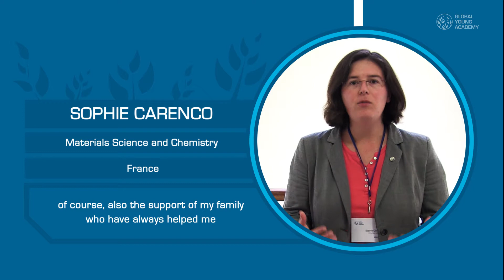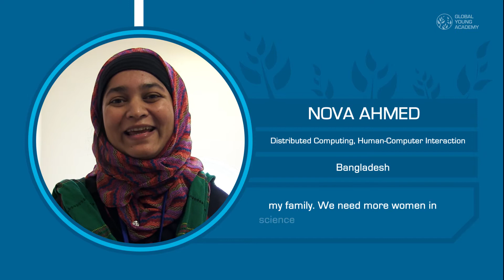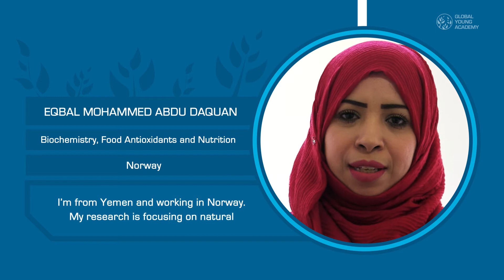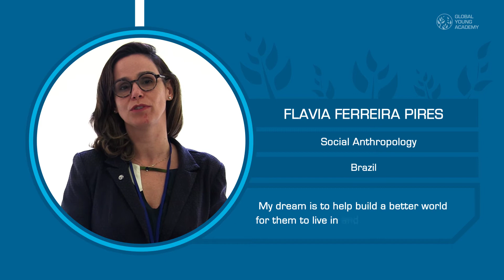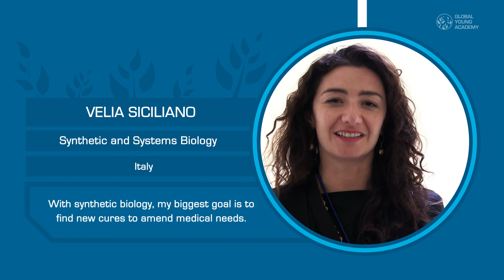Global Young Academy Women in Science Working Group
Members of the Global Young Academy Women in Science working group describe their work, motivations, and dreams.